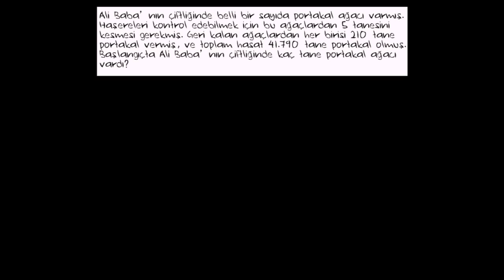İki Adımlı Denklem Problemi: Portakal Ağaçları (Matematik / Cebir) (Cebirin Temelleri)